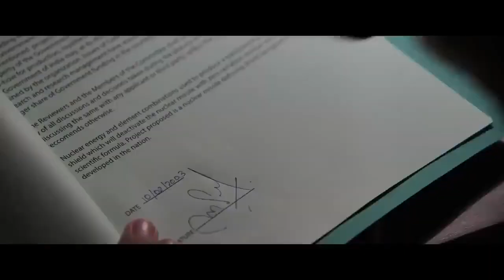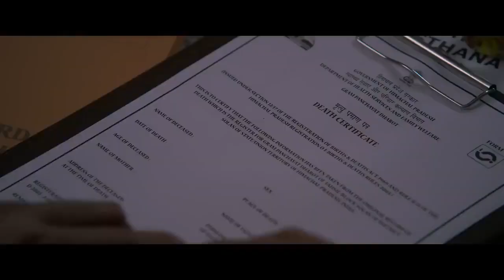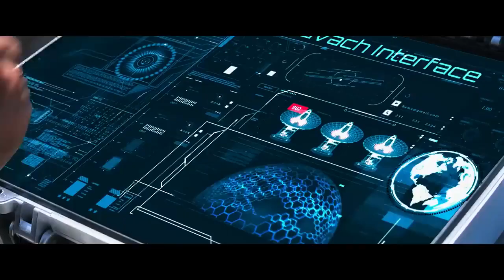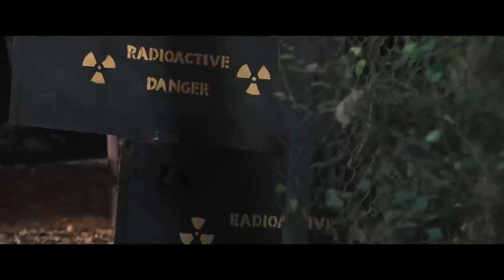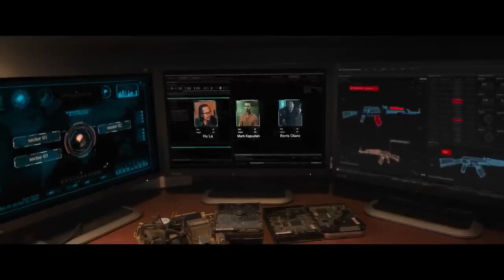Kanguva Full Hindi Dubbed Movie Suriya, Disha Patani, Nayantara New Release South Indian Movie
Kanguva Full Movie Hindi Dubbed | Suriya, Disha Patani, Nayantara | New Release South Indian Movie 2023